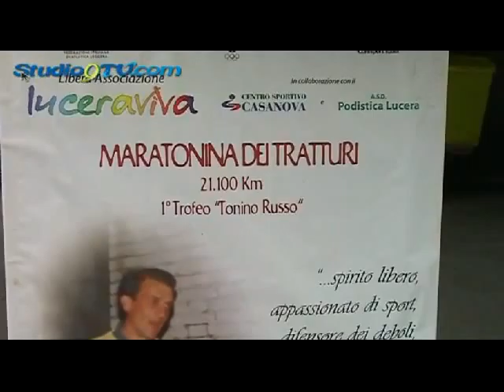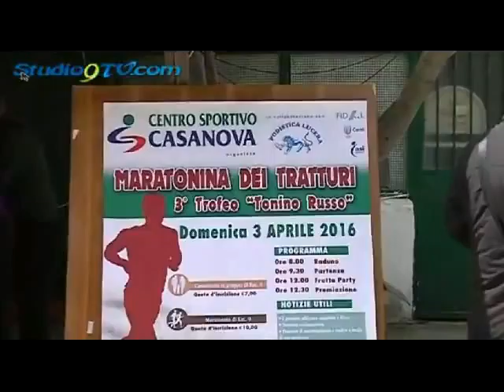Maratonina dei Tratturi 3° trofeo 'Tonino Russo' studio9tv